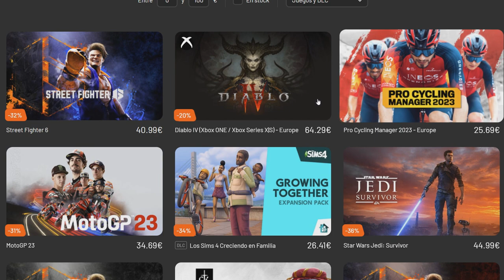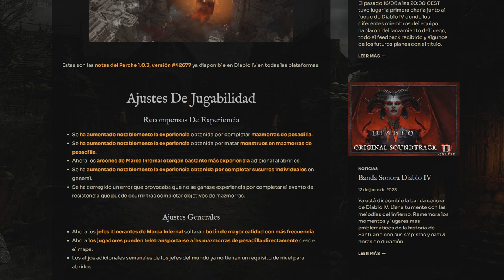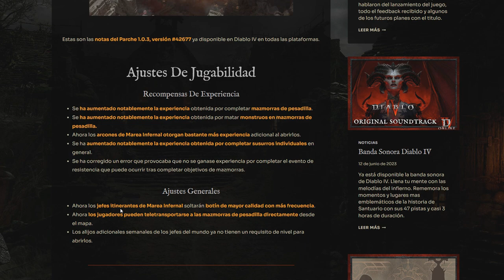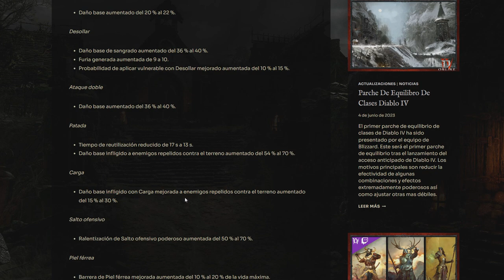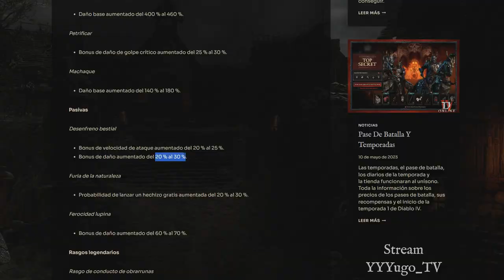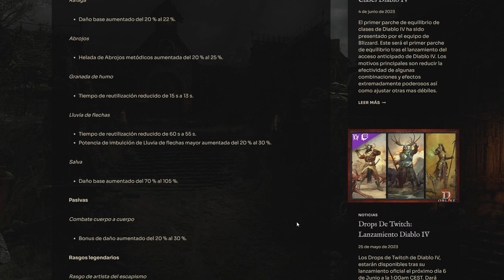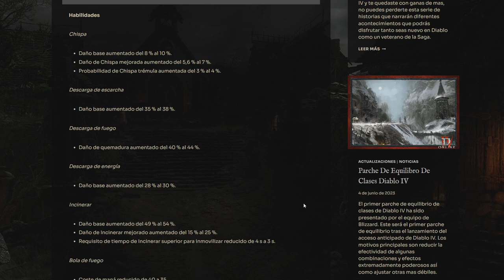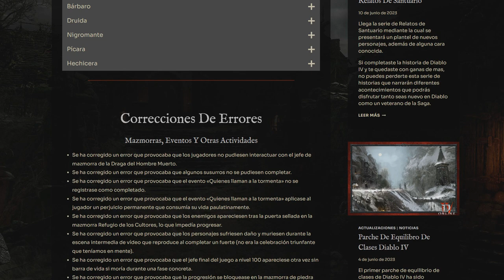ANALISIS NUEVO PARCHE 1.0.3 | LLEGAN LOS BUFFS | DIABLO IV ESPAÑOL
Análisis nuevo parche 1.0.3, llegan los buffs. Diablo IV Español

Hoy os traigo un resumen de las notas del parche 1.0.3 para Diablo IV, con todos los cambios antes de la llegada de la Temporada 1.